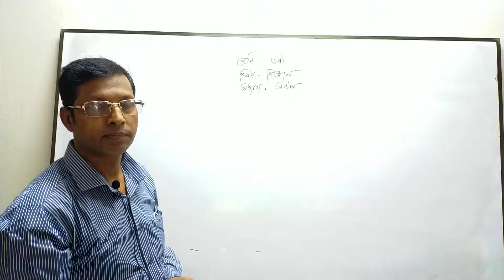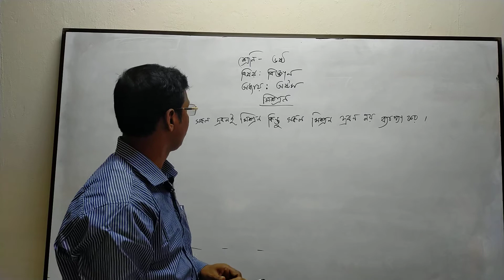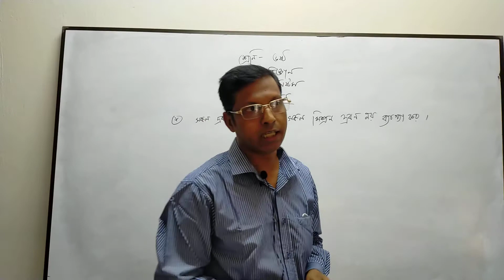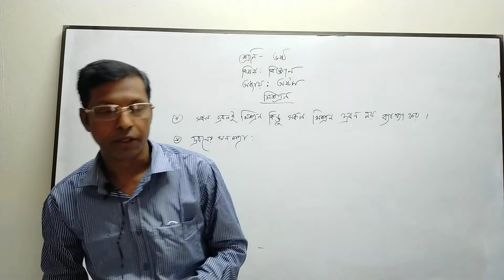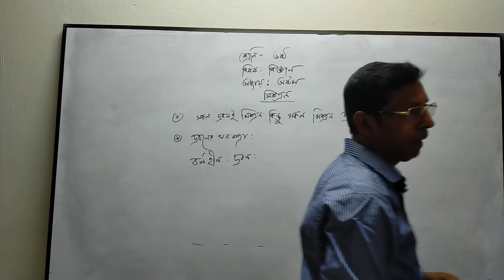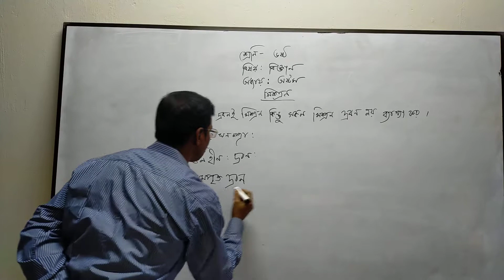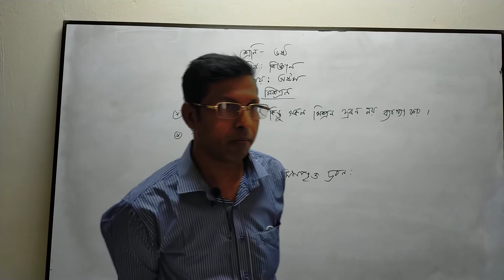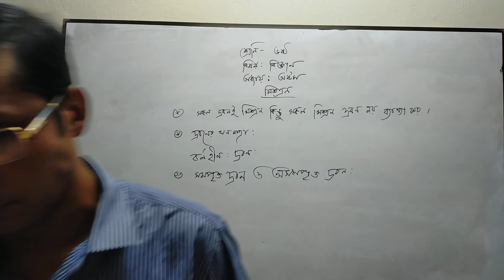Teacher : Mohammad Ali (Class : Six)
Class : Six
Subject : Science